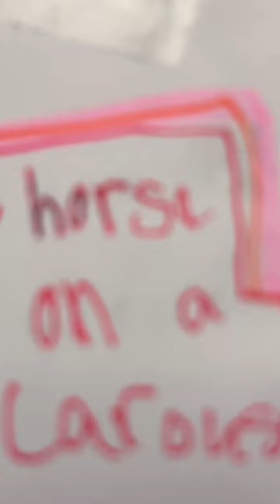Carousel dress design 🎡🎠